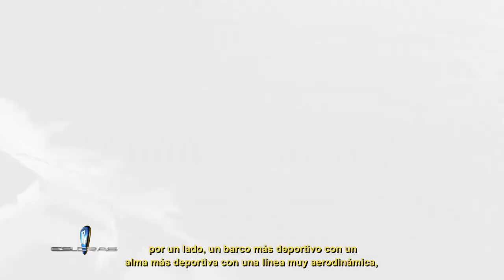Esloras Tv Salon Nautico Genova 2019 2ºparte